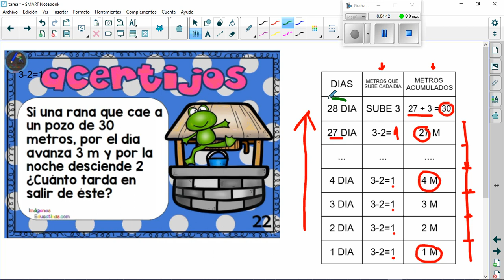Solución acertijo 21/04/20